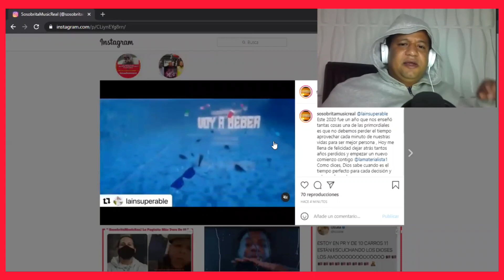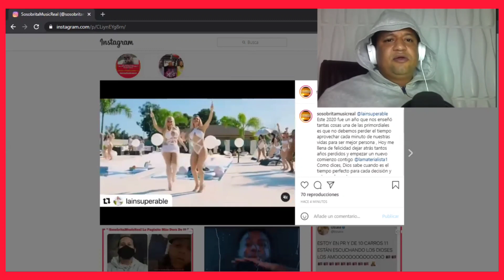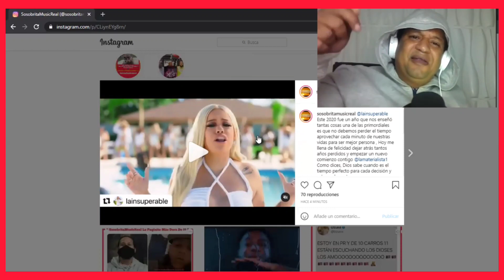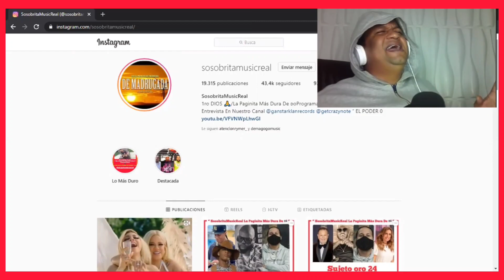LA INSUPERABLE Y LA MATERIALISTA SORPRENDEN CON UNA COLABORACIÓN “ SE PIDIERON PERDÓN Y SON AMIGAS “